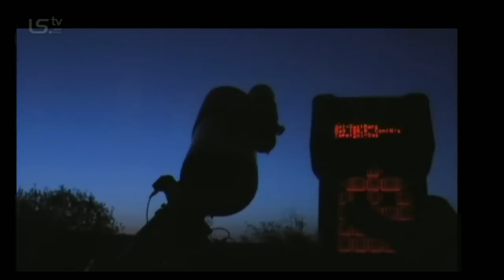The Return of MARS — Teaser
Teaser: »The Return of MARS«
Images taken with CELESTRON and PlaneWave instruments
A movie by Sebastian Voltmer
60 min